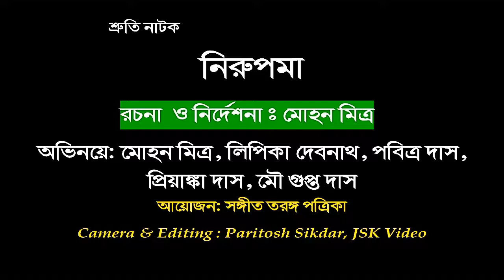Shruti Natak : Nirupama - Direction Mohan Mitra - An JSK Video Creations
Shuti Natak : Nirupama - Direction Mohan Mitra - An JSK Video Creations - All entertainment programme like Video,  Film, Dance, Songs, Short Film , Movie ,  Music album  watch in this Channel